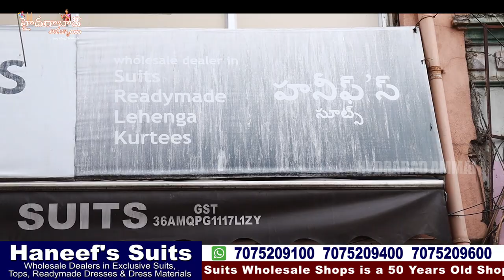Haneef's Suits Exclusive Kurti Collections || Secunderabad Biggest wholesale shop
Today I am going to Share Haneef's Suits Different models of Kurtis  Collection and Ashadam special Discount sale Party Wear Readymade Dress Collection. They are Wholesale dealers for Exclusive suits, Tops and Ready to wear Dresses Collections.They have one more shop Haneef's Brothers.in Haneef's Brothers Dealers all kinds of Saree Collections.this shop having huge collections and good quality with low range. 5% GST will be there on Total purchases. We have Video call & Transport facility available. For Online Purchases minimum bill Rs. 5000/-